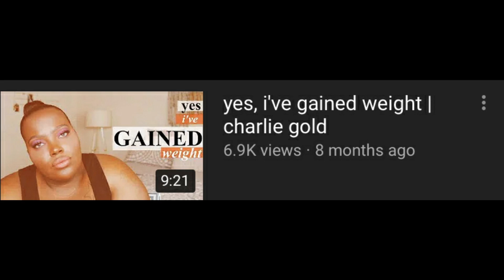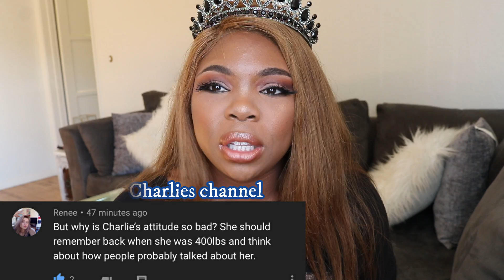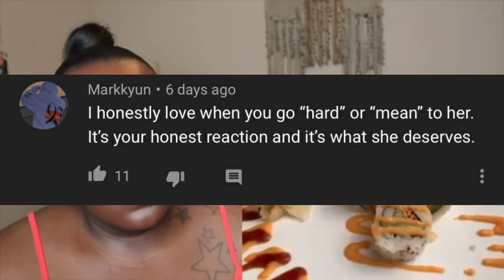Charlie Gold- Becoming infected by the Toxicity you hate | Court Council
This is a lesson for everyone, when you are consistently in contact with toxic people be sure to wear a hazmat suit less you become toxic yourself.